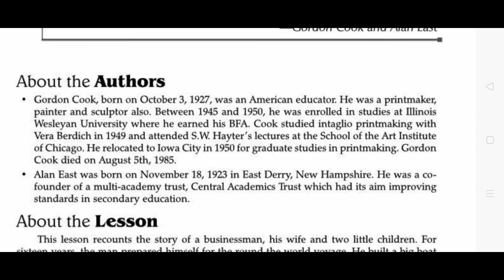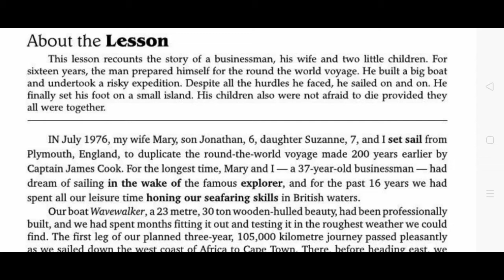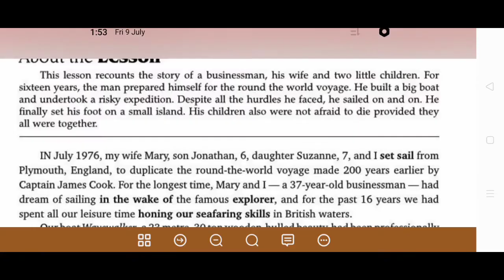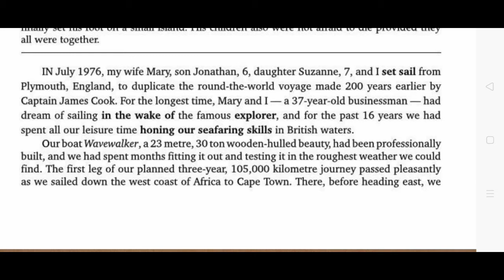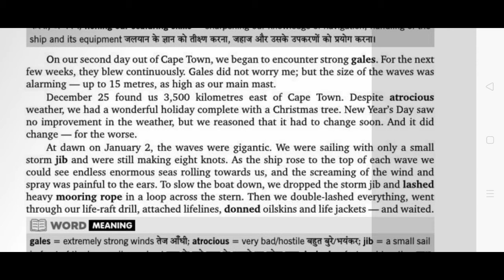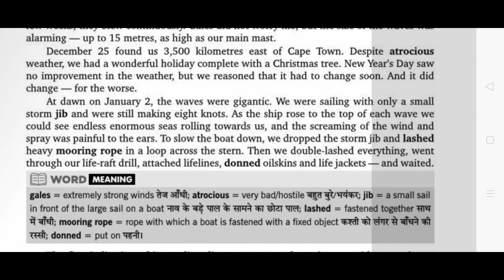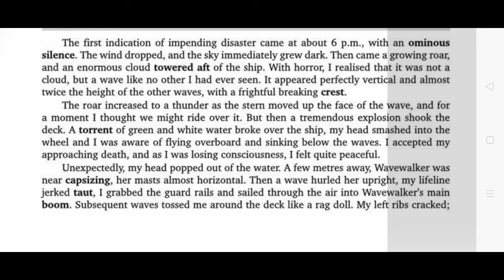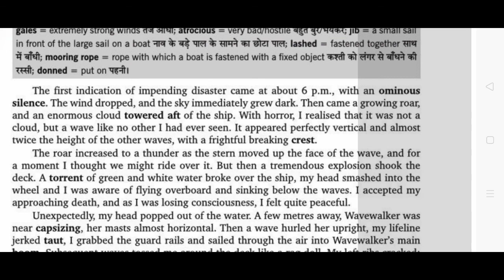WE'RE NOT AFRAID TO DIE..... IF WE CAN ALL BE TOGETHER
WE'RE NOT AFRAID TO DIE.
IF WE CAN ALL BE TOGETHER